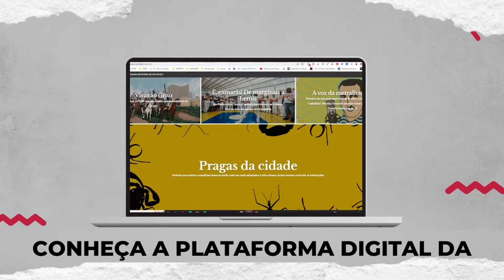CONHEÇA APARTES - A NOSSA REVISTA DIGITAL!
Que tal ficar por dentro dos momentos marcantes e conhecer um pouco sobre as pessoas que fizeram história na nossa cidade e no país? Conheça a Revista Apartes, a revista digital gratuita da Câmara Municipal de São Paulo!